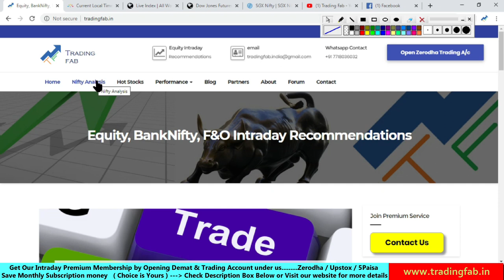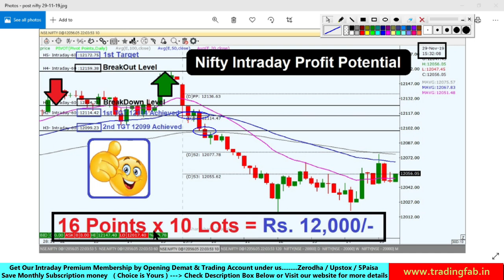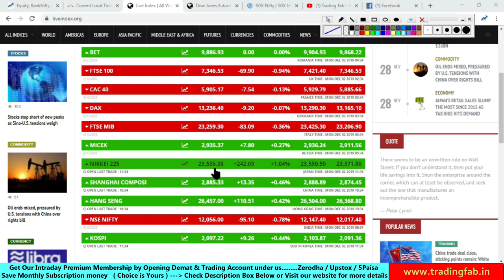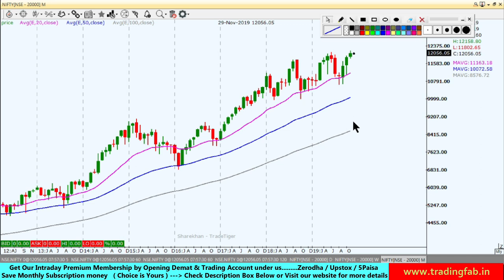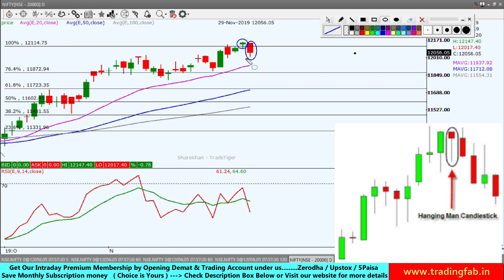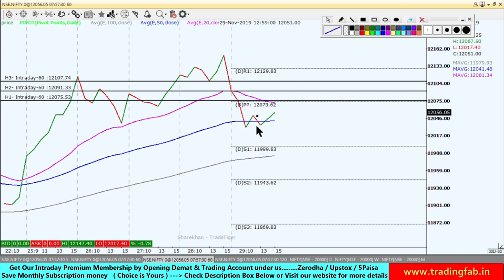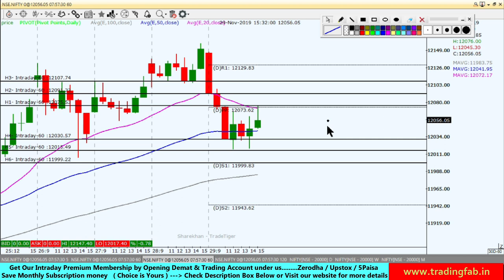Nifty Intraday Trading Strategy 02 12 19 | Last Intraday Profit Potential Rs 12,000 | Hanging Man